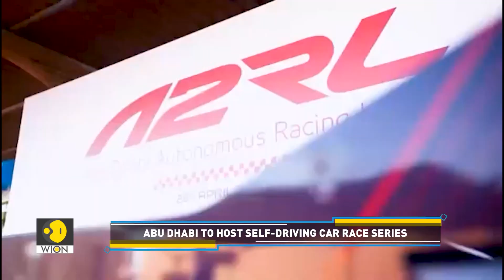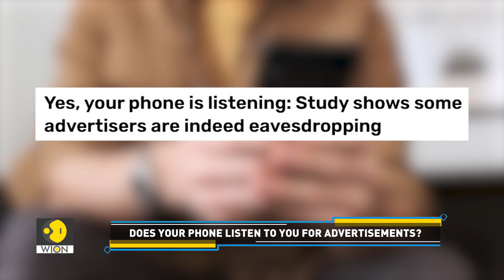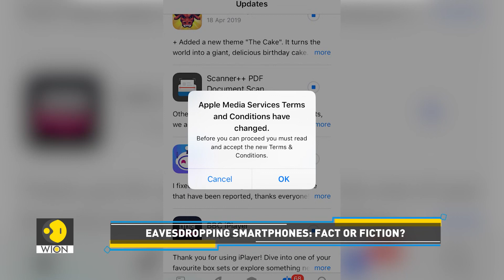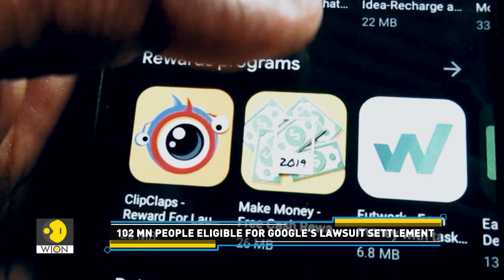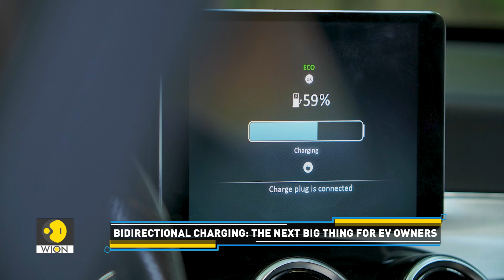Driverless cars to race on F1 track | Tech It Out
Get ready to witness the F1 car race but without drivers. There is now a high-tech vest that could save your life. Catch all the latest tech buzz in our weekly Tech Wrap.